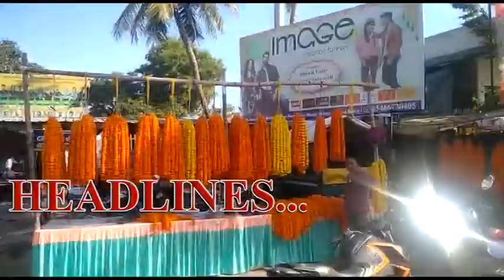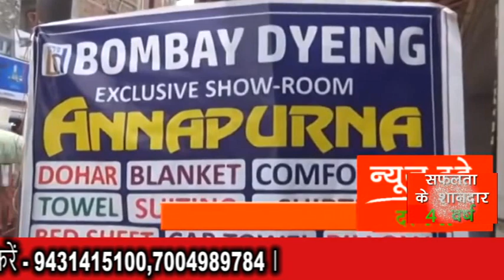NEWS TODAY DARBHANGA 24 OCTOBER 2022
हैप्पी दिवाली